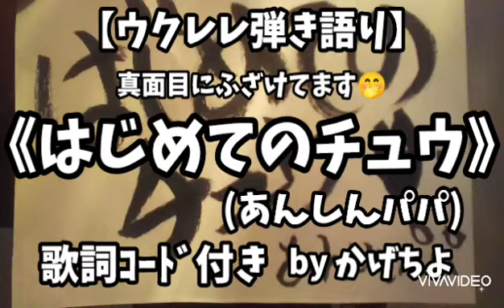はじめてのチュウ/あんしんパパ「キテレツ大百科」(歌詞ｺｰﾄﾞ付き)【ウクレレ弾き語り】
あんしんパパの『はじめてのチュウ』を

ｱﾆﾒ「キテレツ大百科」ｴﾝﾃﾞｨﾝｸﾞ曲♪

えっと…
ボイスチェンジャーなしの生声です。
真面目にふざけてます🤣

譜面を書いたのは2016年11月
歌っているのは2019年4月

【はじめてのチュウshort ver.】

/D          /G     A     /D          /G     A     /

眠れない夜     君のせいだよ
D                G   A                      D
さっき別れた ばかりなのに
                F♯m    Bm                 F♯m     Bm
耳たぶが for you    燃えている for you
E                                            Em7
やった  やった やったよ   ohh

A                  D                    F♯m
はじめてのチュウ  君とチュウ
         Bm                        F♯m
I will give you all my love
         G   Gm    F♯m B   Em7
なぜか 優しい気持ちが   いっぱい

A                  D                    F♯m
          Bm                       F♯m
涙が出ちゃう 男         のくせに
A                        D
Be in love with you
D                G    A
Lovin' you……
Lovin' you……